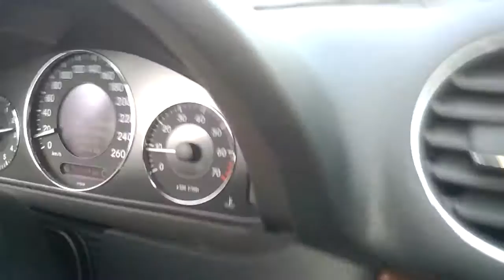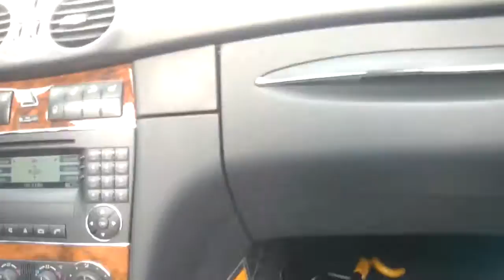Mercedes CLK 350 270 Ps probefahrt durch City.